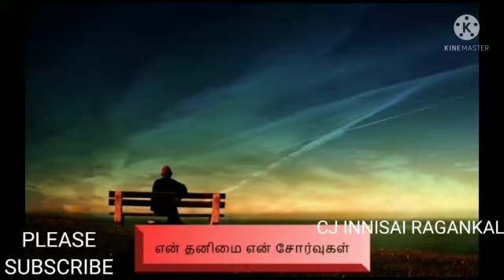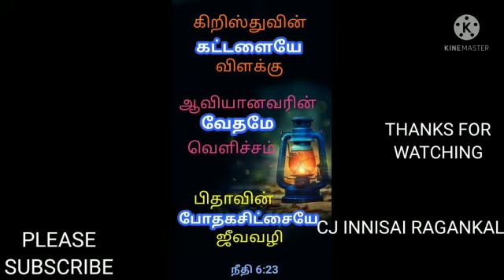EN ITHAYAM YAARUKKU, THERIYUM, GOD SONG